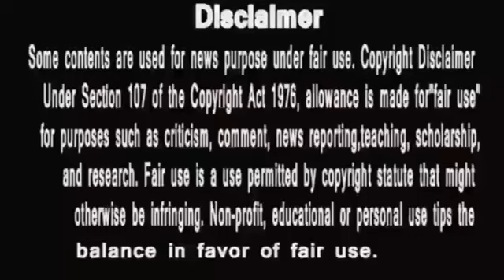Ye Rishta Kya Kehlata Hai,इतना आसान नहीं होगा,अरमान के लिए अबीरा की यादों को भुलाना ,मिलन तो होगा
disney+ hotstar Ye Rishta Kya Kehlata Hai serial today episode
Ye Rishta Kya Kehlata Hai
anupama serial
Ye Rishta Kya Kehlata Hainew promo